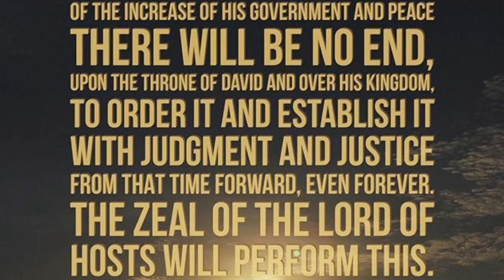Lifeway Research: Fewer People Have Never Heard the Gospel..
Even if many U.S. churches are facing challenges, global Christianity is advancing in ways previous generations could have only imagined.